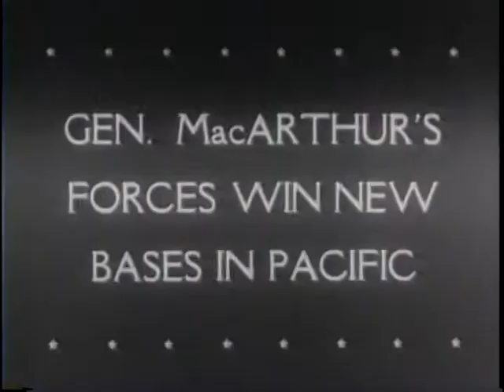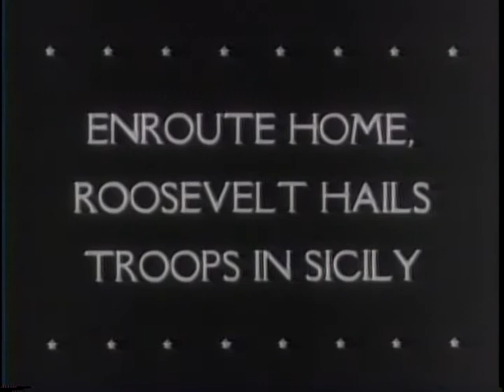GEN. MACARTHUR'S FORCES WIN NEW BASES IN PACIFIC [ETC.]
GEN. MACARTHUR'S FORCES WIN NEW BASES IN PACIFIC [ETC.] - National Archives and Records Administration 1943 - ARC 38989, LI 208-UN-82 - DVD Copied by Thomas Gideon.  Series: Motion Picture Films from "United News" Newsreels, compiled 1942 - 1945.  Part 1, Australian troops capture Madang, New Guinea. Part 2, a Navy dirigible patrols for German submarines and drops bombs. Part 3 shows the Shah of Iran, Mohammed Riza Pahlavi, and his family. Part 4, a 75 mm cannon is fired from a B-25 bomber. Bombs are dropped with parachutes. Shows a mass artillery barrage. Part 5, animals are rescued from an irrigation viaduct. Part 6, fighters of the 8th Air Force down German planes and strafe railroads. Part 7, President Roosevelt inspects the 7th Army in Sicily and decorates Gen. Mark Clark. Shows Winston Churchill and Gen. Eisenhower.